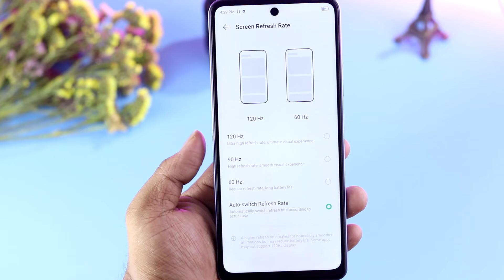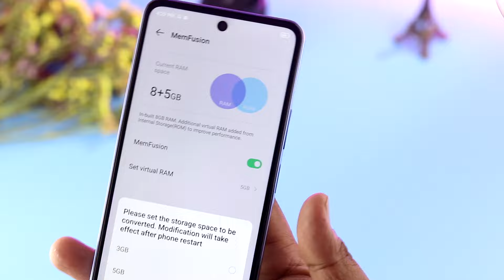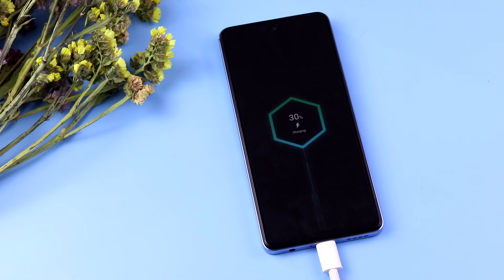Infinix HOT 40 Pro မိတ်ဆက်ပေးလိုက်ပါတယ်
စျေးနှုန်း ၅ ၂၉၉၀၀ ကျပ် နဲ့ ရရှိမှာဖြစ်ပါတယ်။
အတန်ဆုံးဈေးနဲ့ထွက်လာတဲ့ Gaming ဖုန်း HOT 40 Series
Free Fire နဲ့ ပူးပေါင်းထားတဲ့ အမိုက်စားထုတ်ကုန်အသစ် Infinix HOT 40  pro 10000 mAh Power Bank တစ်လုံးကိုလက်ဆောင်ပေးသွားမှာပါ 🎁

 / zza_unbox
Music from Uppbeat (free for Creators!)